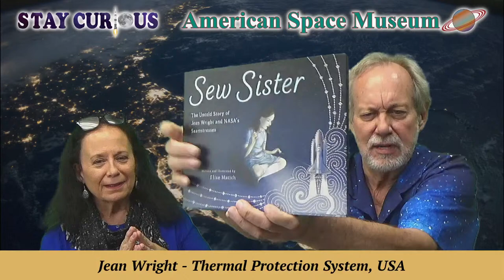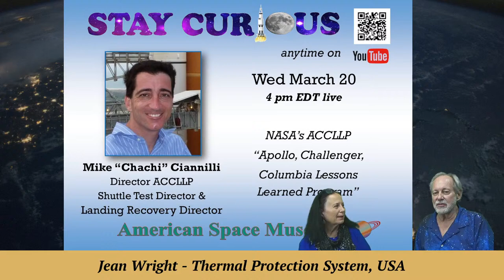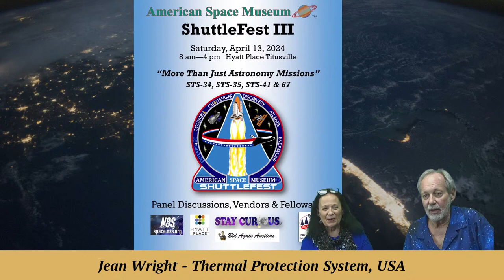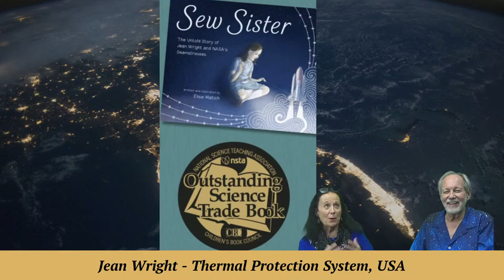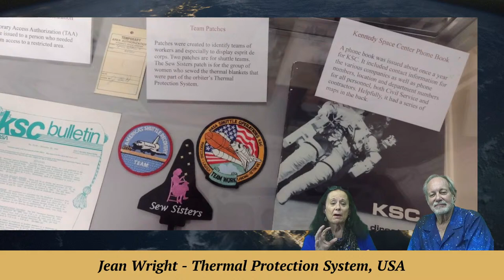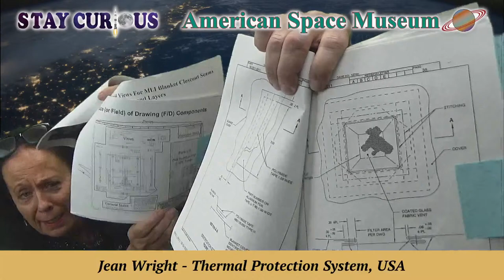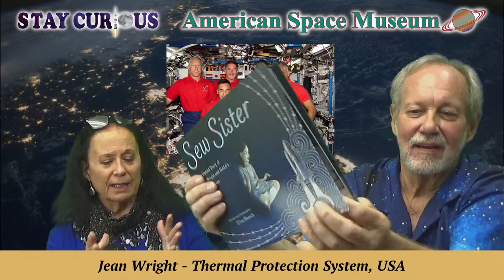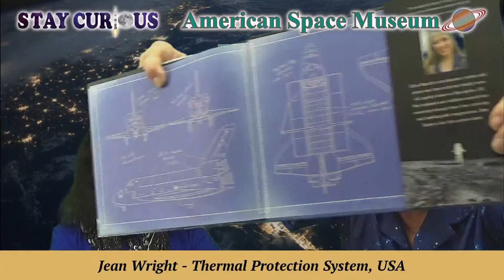Jean Wright, Shuttle "Sew Sister" & her book | Stay Curious 2024-03-14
Jean Wright, Space Shuttle "Sew Sister", talks about her award-winning book and favorite Shuttle missions.

EXECUTIVE PRODUCER: Karan Conklin
HOST & PRODUCER: Mark Marquette
CO-PRODUCER and CAMERA: Marty Winkel